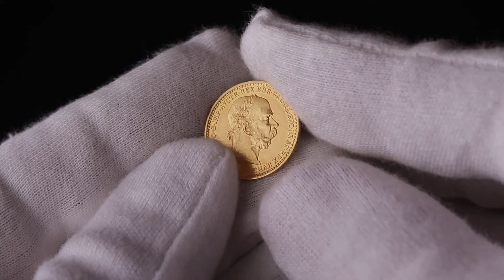LOT 2147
AUCTION 15